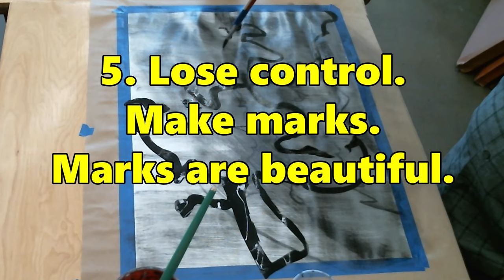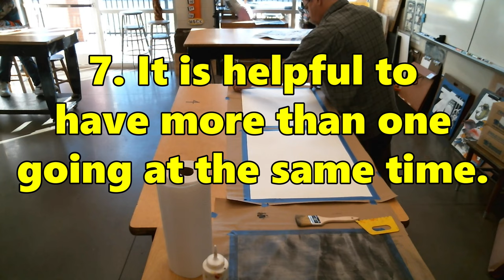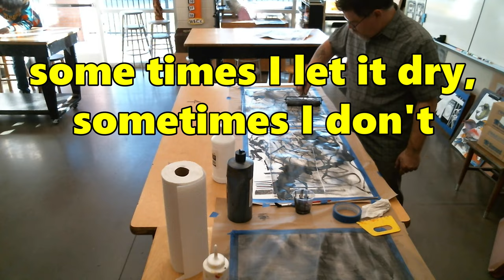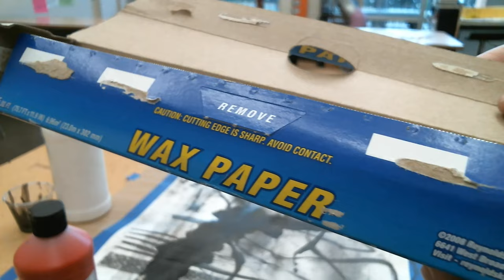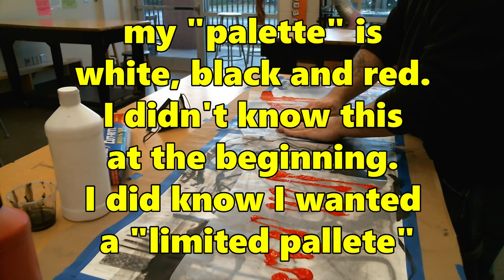non-objective painting/drawing inspired by Pamela Caughey chad brown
here's a set of 102 cards to help teachers and students do this project in a fun way:

non-objective painting inspired by Pamela Caughey.

chadtheartist and theartproject is a participant in the Amazon Services LLC Associates Program, an affiliate advertising program designed to provide a means for sites to earn advertising fees by advertising and linking to Amazon.com. As an Amazon Associate, I earn from qualifying purchases. chad brown